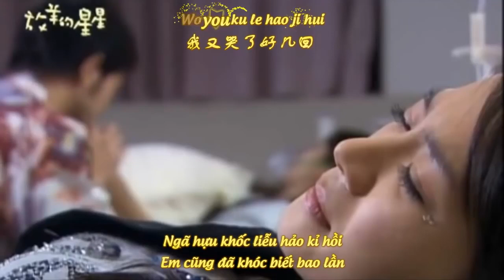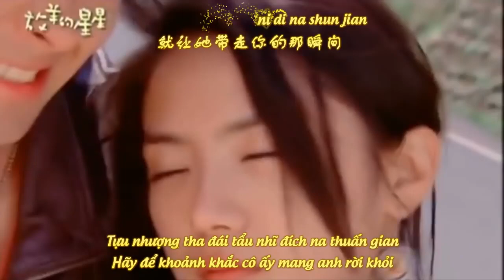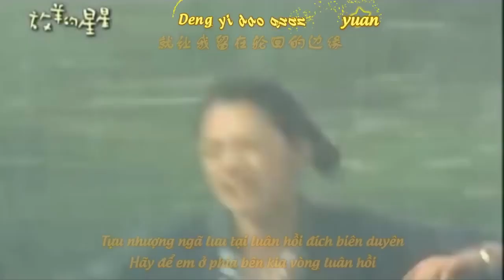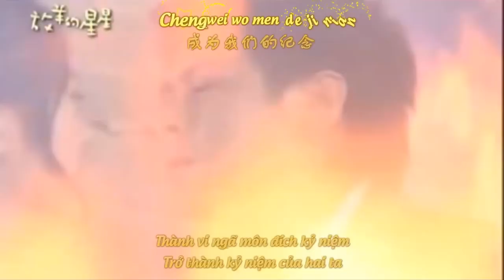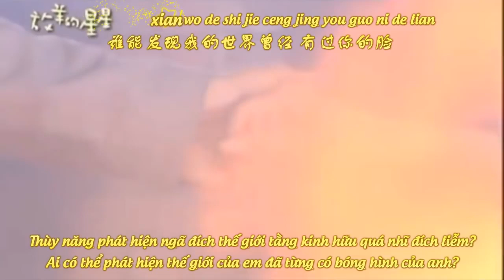Kỷ Niệm Của Hai Ta - Lý Nhã Vy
我们的纪念 - 李雅微